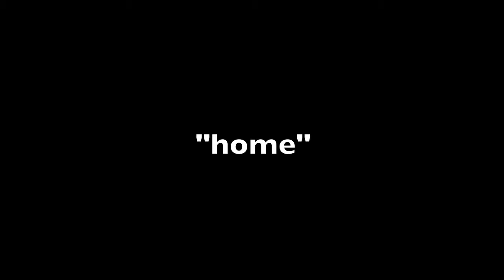Ali edited w: subtitles)